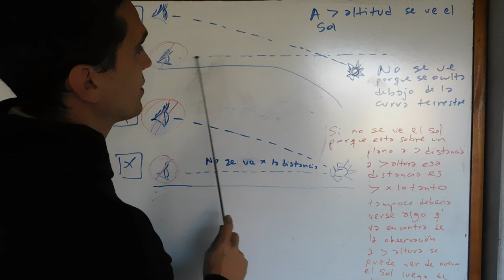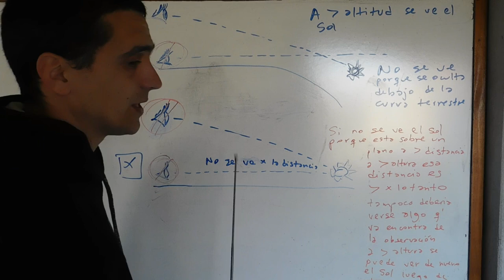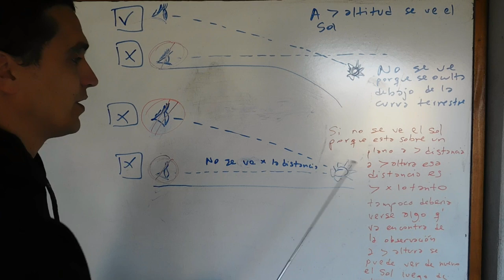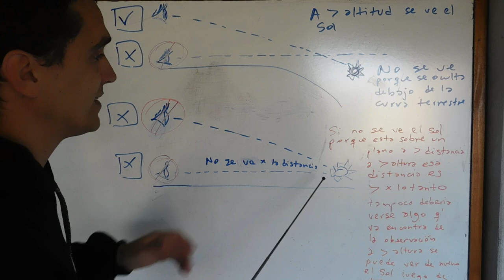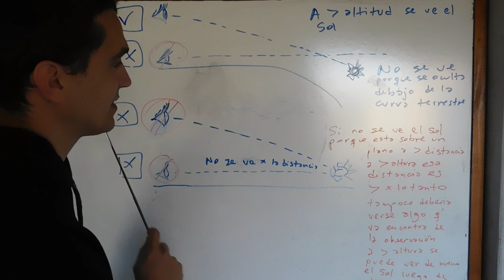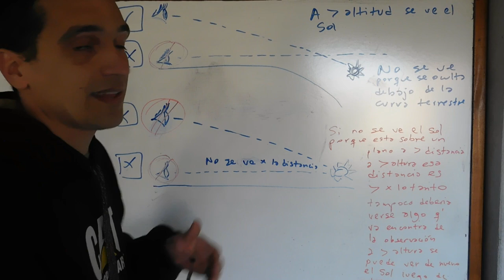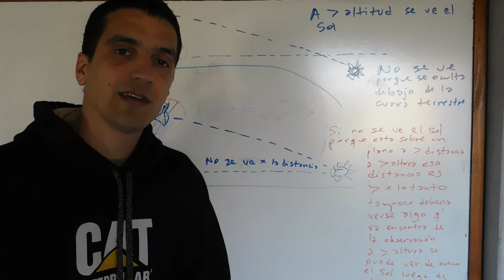LA OBSERVACION DIRECTA DEMUESTRA LA TIERRA ESFERICA